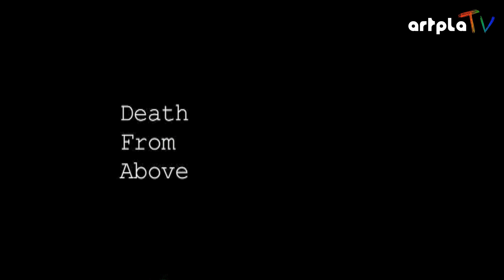Death from above - Benjamin Miloux - 2008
Une vidéo d'art de Benjamin  Miloux